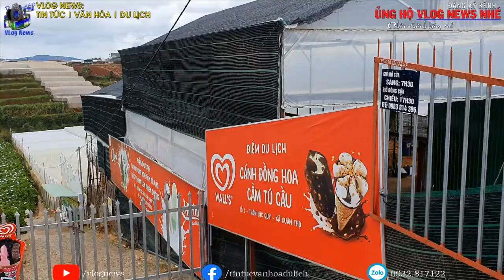Mê mẩn bên vườn hoa Cẩm Tú Cầu Đà Lạt | Du lịch hè 2019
Cẩm tú cầu là một cái tên rất quen thuộc đối với các du khách khi đến Đà Lạt. Và ở đây hiện có rất nhiều vườn hoa cẩm tú cầu. Những vườn hoa cẩm tú cầu lớn nhất và có hoa nở to và đẹp nhất ở Đà Lạt hiện nay giúp bạn có thể đến tham quan là vườn hoa đường hầm Đất Sét, vườn hoa công viên Trần Phú, cánh đồng hoa khu vực Lạc Dương. Để vào vườn tham quan, du khách mua vé vào cổng với mức phí là 15.000 đồng một người. Có thể nói vườn hoa cẩm tú cầu là một trong những thánh địa sống ảo của du khách khi đến với Đà Lạt.
 Cẩm tú cầu hay được người ta gọi với cái tên gọi khác đó chính là dương cẩm cầu. Loài hoa này bắt nguồn từ châu Á và châu Mỹ. Điểm đặc biệt của loài hoa này đó chính là nếu được trồng tại Đà Lạt thì hoa sẽ nở rất to và đẹp. Đây là một trong những loài hoa nhạy cảm nhất bởi lẽ màu sắc của nó khá đặc biệt. Nó sẽ biến đổi theo từng điều kiện sống và điều kiện vùng miền khác nhau.
 Và điều thú vị của loài hoa này là biểu tượng cho cung bậc cảm xúc tình yêu. Từng cánh hoa nhỏ trắng tinh kết hợp tạo thành bông lớn vô cùng dịu dàng e lệ trước làn sương sớm mai. Nguồn gốc của loài hoa này còn gắn với câu chuyện của một vị hoàng để ở đất nước Nhật Bản. Vì mắc lỗi với người phụ nữ mình yêu thương, muốn xin lỗi nhưng không biết làm thế nào. Vị hoàng đế này đã mang những đóa hoa tươi thắm nhất mang tặng người phụ nữ mà ông yêu thương để thay cho lời xin lỗi chân thành. Ngày nay loài hoa này còn tượng trưng cho tình yêu thiêng liêng và cao đẹp. Nếu nói màu hồng biểu tượng của tình yêu, sự lãng mạn thì màu sắc của cẩm tú cầu bày tỏ sự hối tiếc và sự khẩn thiết chân thành xin tha thứ đối với một ai đó khi mắc lỗi. Ngoài ra còn một màu khá đặc biệt của loài hoa này trong chu kỳ nở rộ. Đó chính là gam màu xanh. Gam màu của loài hoa này thay cho những lời chúc tốt đẹp và sự nguyện cầu may mắn, niềm tin hy vọng trong cuộc sống.
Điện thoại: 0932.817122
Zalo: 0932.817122